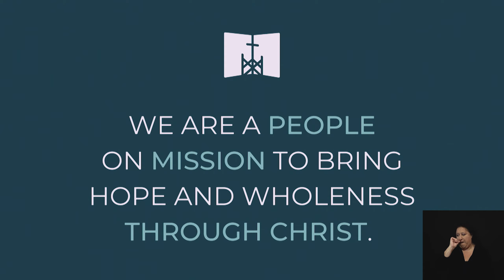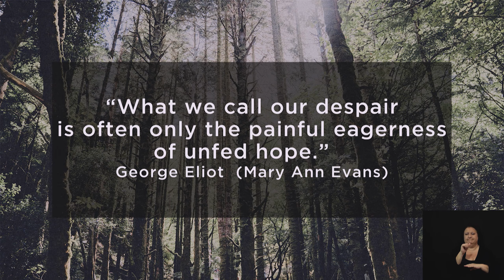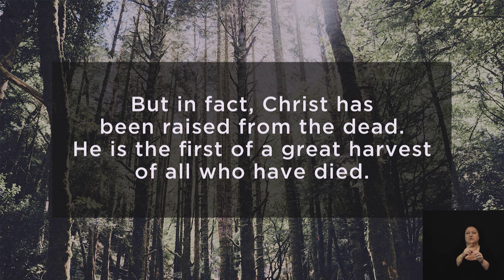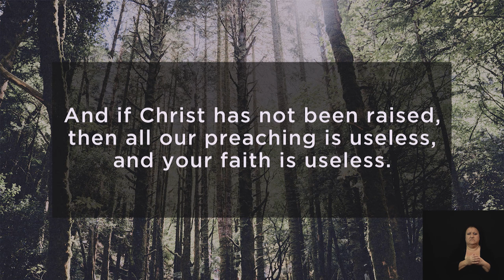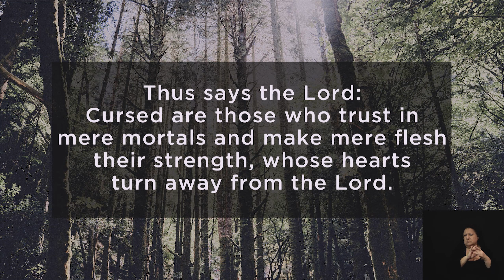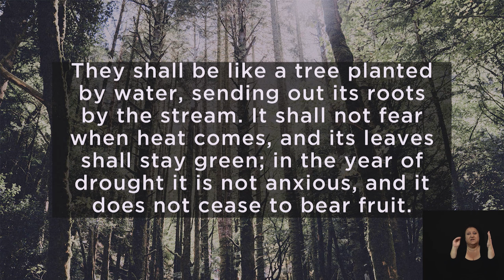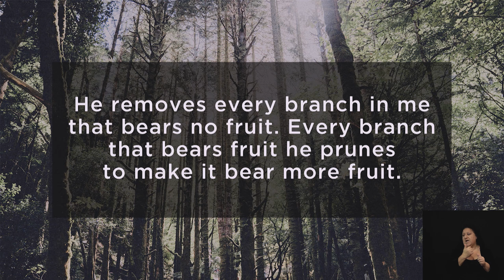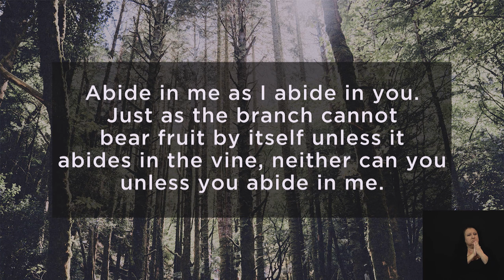Full Service - 04/23/2023 - Christ Church Nashville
SERMON TITLE:  Resurrection: Hope Depends

Scripture References: 1 Corinthians 15:12-20 NLT; Jeremiah 17:5-8; John 15:1-5 NRSV

If our hope is withered and starving today, what have we been feeding it? If in Christ alone our hope is found, then by Christ alone our hope is fed. Our hope depends on a living source far greater than itself for life and sustenance. Christ is our source, and He alone is the one who turns our desolate and withered despair into vibrant and fruitful hope, if we will abide in Him.

00:00:00 Opening
00:04:37 Welcome & Invocation
00:14:33 Communion
00:37:24 Connect & Offering
00:43:55 CC Choir
00:47:49 Sermon Scripture
00:53:08 Sermon